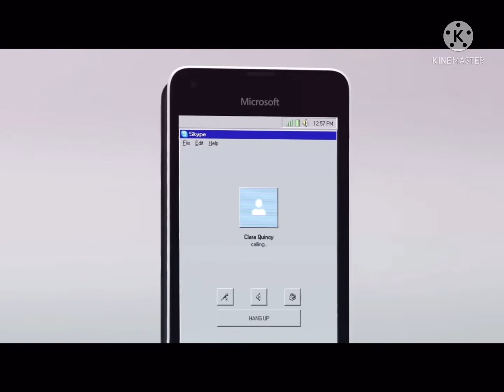Including windows 95 mobile (reverse)